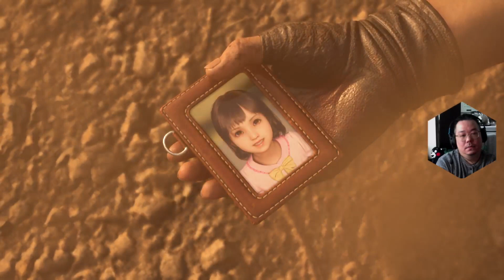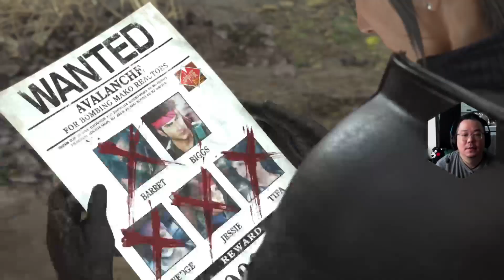Benny Plays: Final Fantasy VII - Rebirth Part 5